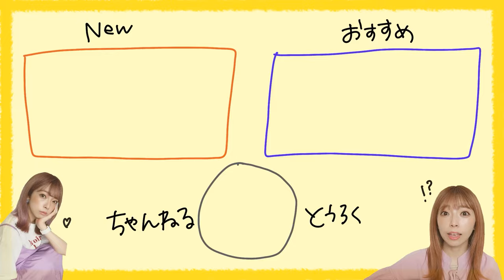【100円ヘアカラー】ダイソーで買える白髪染め！白髪に塗って検証☆セルフカラーしなきゃ！って時には最適かも🔥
ダイソーで見つけたヘアカラー材！
種類が沢山あったので試してみたくなり
今回ご紹介してみました🤤🌈
私は美容師ではないので塗り方とかは
参考にせず仕上がりを参考に
していただけたら幸いです。😂😂

🔥軍司のその他SNS
🔥軍司の愛用品
🔥軍司の作った商品 などなど...

＝目次＝
00:00　オープニング
00:16　今日のテーマ
02:20　塗る
04:31　流す
05:04　出来た
05:31　そろそろ終わるってよ。
06:41　♡今日のるかちゃい♡